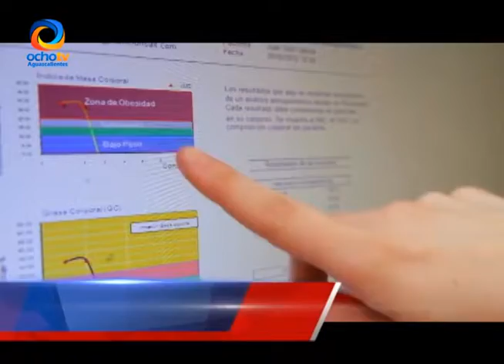LONCHERA SALUDABLE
El Instituto de Servicios de Salud del Estado de Aguascalientes, a través de la Dirección de Atención Primaria a la Salud, invita a los padres de familia y maestros a fomentar los buenos hábitos alimenticios.

Reportera: Nancy Prado Tapia
Camarógrafo: Jonathan Flores